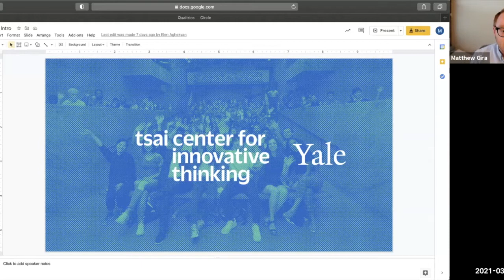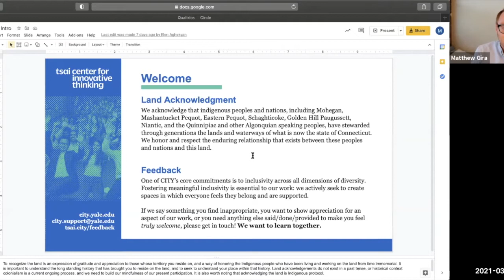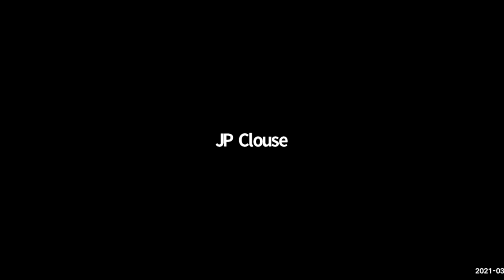Solving Problems Using The Jobs To Be Done Framework | March 17th, 2021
Olga Bartnicki, Managing Director of the New York Barclays Techstars Accelerator, shows us the Jobs to be Done framework and how it can help you find product-market fit. This framework is highly beneficial to those that have an idea or product but have not fully figured out who their target market is.

About Tsai CITY: The Tsai Center for Innovative Thinking at Yale (Tsai CITY) aims to inspire students from diverse backgrounds and disciplines to seek innovative ways to solve real-world problems.